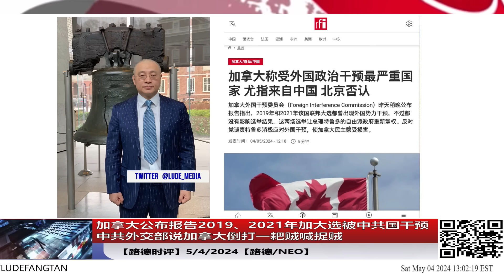加拿大公布报告2019、2021年加大选被中共国干预，中共外交部说加拿大倒打一耙贼喊捉贼